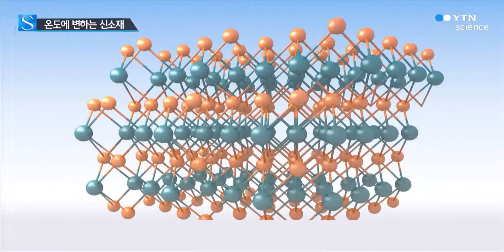온도조절로 반도체↔도체 변경 신소재 첫 개발